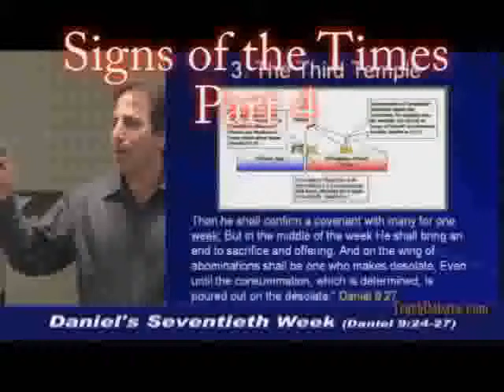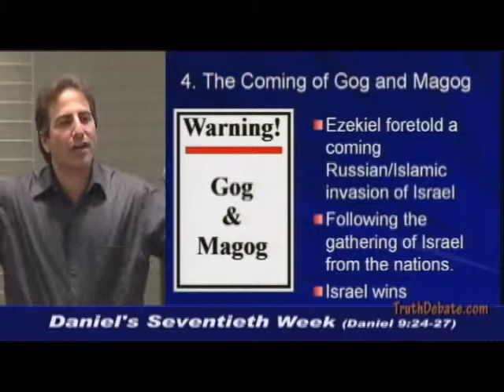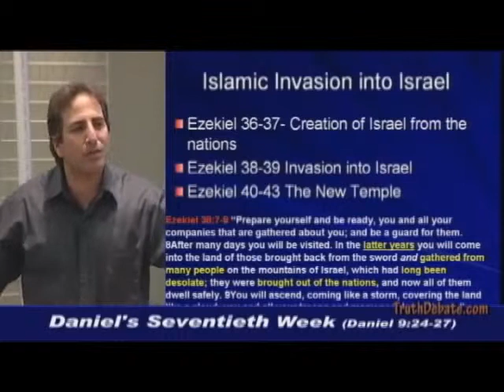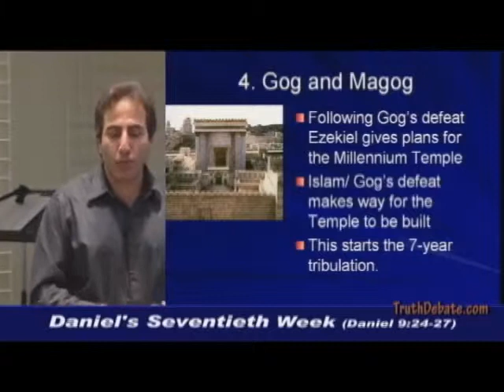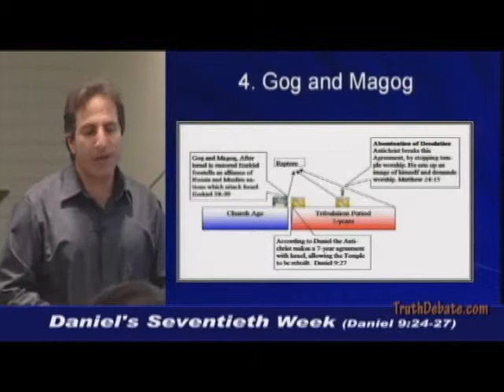Human History Origin Signs of the End Times Gog and Magog Part 4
Human History Origin